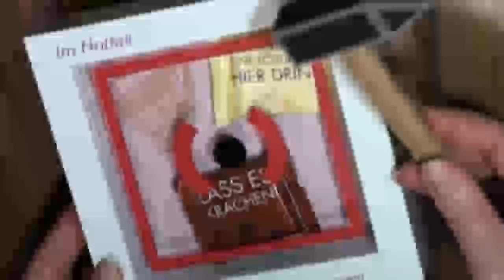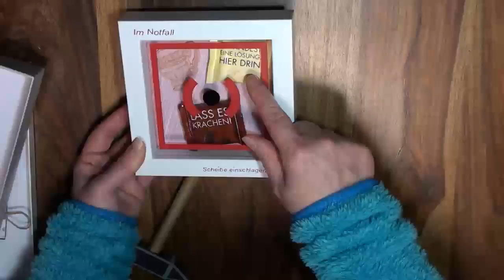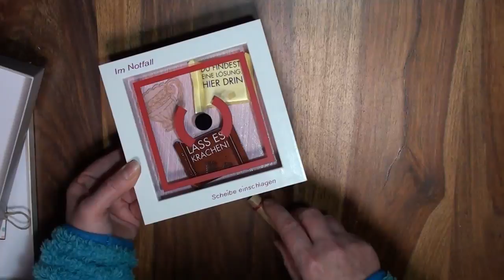Notfall / Im Notfall Scheibe einschlagen / Craft Update / Deutsch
Ein Aschiedsgeschenk für jemanden der etwas Neues ganz woanders anfängt.

Docrafts Artiste

Docrafts Artiste